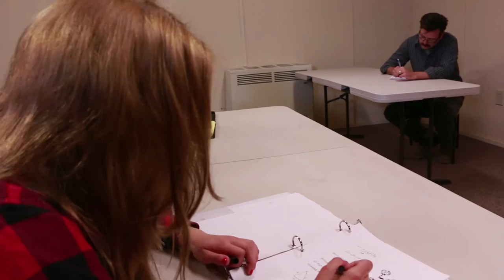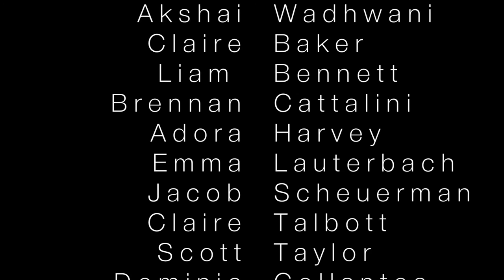Bump, Set, Spike | Summer 2015 | Session 2 | YATC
Young Actors' Theatre Camp (YATC) is a multiple award-winning overnight theatre camp where kids of all ages and experience levels from across the country and around the world have the opportunity to explore a life in the performing arts in a safe and supportive peer environment.  Since 2002, YATC has brought industry professionals from Hollywood and Broadway to teach students daily classes in acting, singing, dancing and filmmaking.  Consistently voted a Gold Medal Winner and Family Favorite as the Bay Area's "Best Overnight Camp" by Bay Area Parent magazine, YATC was inducted into the magazine's "Hall of Fame" in 2011.  Celebrity master class teachers this summer include:  Jonathan Groff, Thomas Sadoski, Sutton Foster, Skylar Astin, Jim O'Heir & many more.  "Discover and develop the Artist Within!"